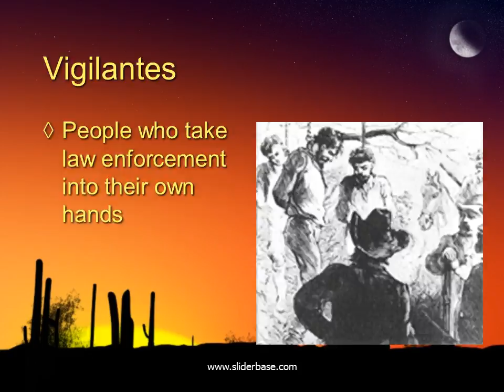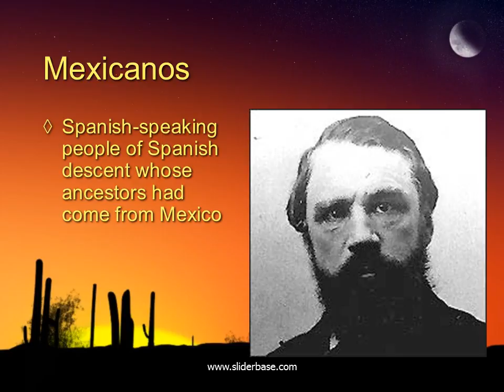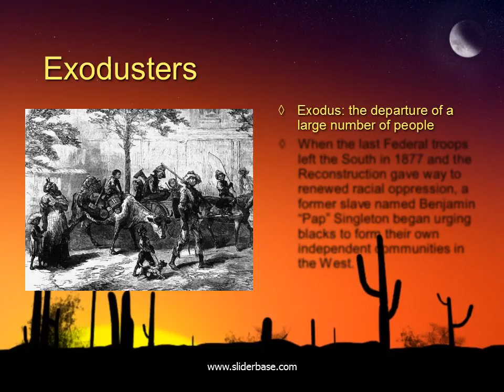Historical Figures of the Wild West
Nat Love
Born a slave in 1854
Moved to Kansas to be a cowboy
Skilled at shooting targets and roping cattle

Vaqueros
One out of every three cowboys in the late 1800s was a Mexican vaquero

Vigilantes
People who take law enforcement into their own hands

Crazy Horse
Celebrated for his ferocity in battle, Crazy Horse was recognized among his own people as a visionary leader committed to preserving the traditions and values of the Lakota way of life.
Leader of Lakota tribe’s resistance to being moved onto reservations

George A. Custer
Famous for “Custer’s Last Stand” when a surprise attack on Lakota Indians at Little Bighorn ended in the death of all 210 US troops involved

Chief Joseph
Hin-mah-too-yah-lat-kekt, or Thunder Rolling Down the Mountain
Subject of next week’s play